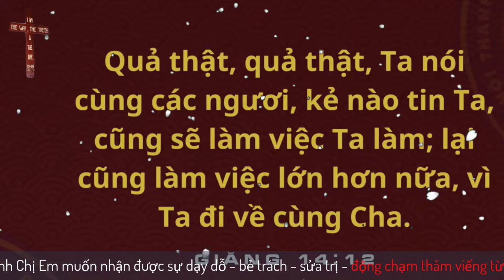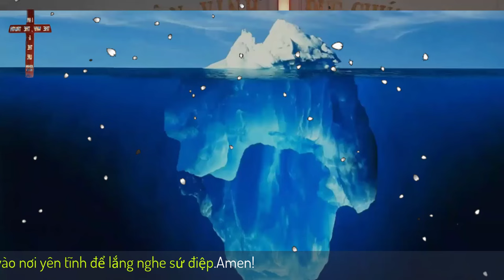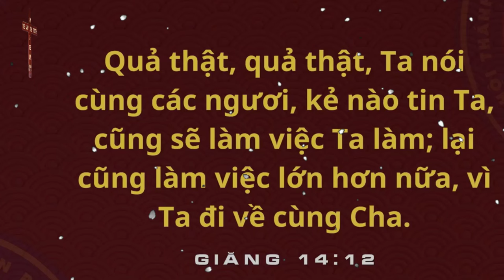Mục sư Huỳnh Hào | làm việc Chúa làm | Hội Thánh Rhema